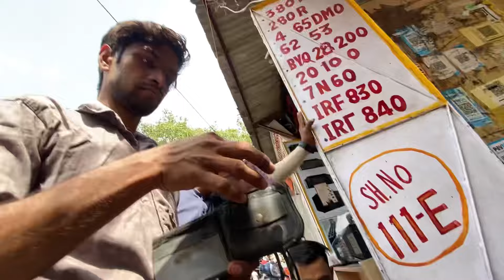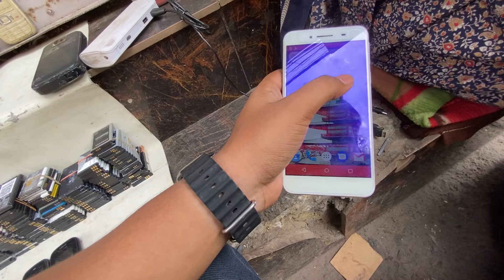Lajpat rai kabadi market | chandni chowk lajpat rai market | lajpat rai electronic market delhi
Location : Lajpat Rai Market More Sarai
Nearest metro station: Lal Quila Gate No -1
Timing: morning 10:00 AM To 07:00 PM tak
Day: All Days Open

Suggested Keywords 👇🏻

latest lajpat nagar market
lajpat nagar chor market
lajpat rai market delhi
Farhan Vlogger
lajpat rai kabadi market
lajpat rai market delhi watches
lajpat rai light market
lajpat rai market delhi speaker
chandni chowk lajpat rai market
bazaar delhi all items
delhi chor bazaar branded shoes
sunday chor bazaar delhi
delhi chor bazaar watches
second hand mobile in delhi chor bazaar
chor bazar shopping video
chor bazaar sale
delhi chor bazar electronic market
delhi chor bazar bike market
chor bazar delhi cloth market
chor bazar delhi vlog
raghubir nagar patri market new video
lajpat nagar market delhi latest collection
kamla nagar monday market
delhi market new video
inderlok thursday market delhi
karol bagh market video
kedarnath latest vlog
delhi travel vlog
latest sadar bazar patri market
tools market in delhi
daily chor bazaar delhi
delhi mobile market
surplus market in delhi
delhi kapda market
chor bazaar delhi all items
chor bazaar sale
chor bazar dehi summer collection

This video is only purpose of education We are the just providing market information. We are not promoting defaming any brand in any way. Farhan Vlogger are not responsible for any profit or loss on any way. please check before buying and make sure your dicision.